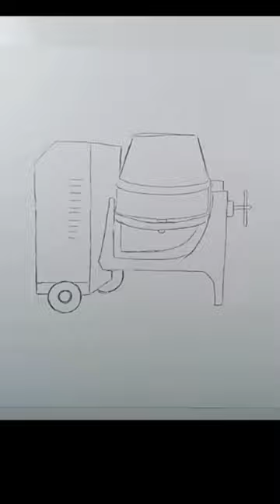how to draw cement mixer